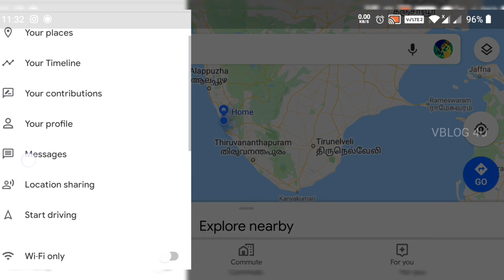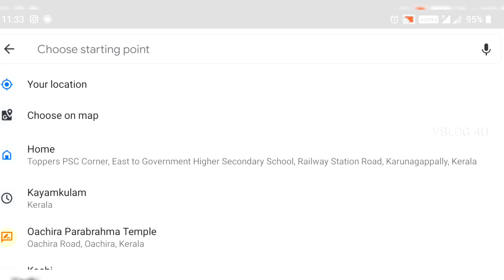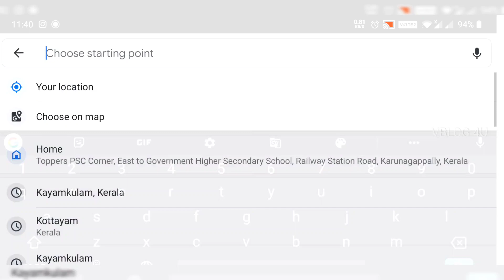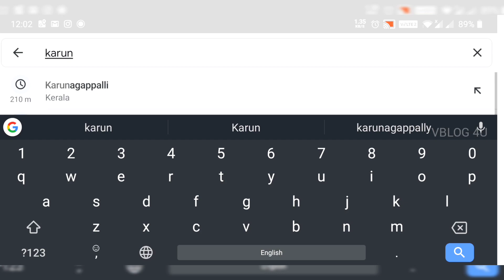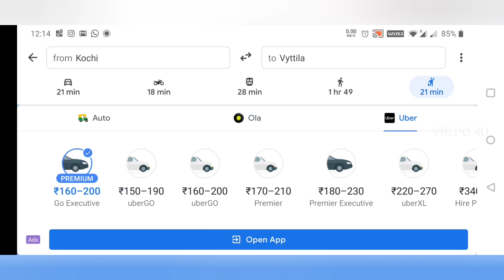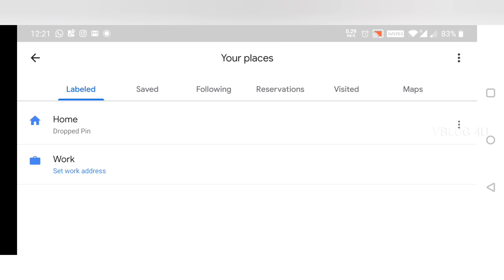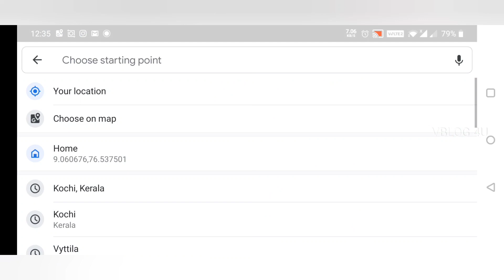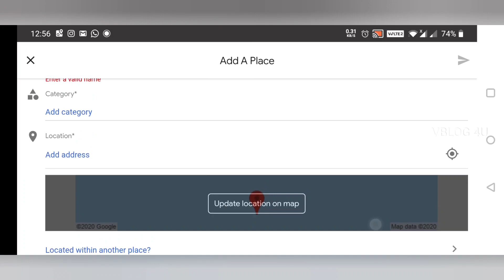ഗൂഗിൾ മാപ്പിന്റെ അധികം സുപരിചിതമല്ലാത്ത 10 ഫീച്ചറുകൾ | 10 not-so-familiar features of Google Map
Google map ഉപയോഗിക്കുന്നവരിൽ ഭൂരിഭാഗം ആളുകളും യാത്രകൾക്കായി ഉള്ള കിലോമീറ്റർ , കൂടാതെ  routemap എന്നിവ മാത്രമാണ് കൂടുതലായി ഉപയോഗിച്ചു വരുന്നത് എന്നാൽ  അതിനേക്കാൾ പതിൽമടങ്ങും ഫീച്ചറുകൾ ഗൂഗിൾ മാപ്പ് നമുക്ക് തരുന്നുണ്ട് .അതിൽ ഏറ്റവും കൂടുതൽ ഉപകാരപ്പെടുന്നു എന്ന് കരുതുന്ന 10 ഫീച്ചറുകളാണ് ഈ വീഡിയോ ഉൾക്കൊള്ളിച്ചിരിക്കുന്നത്

Most people using Google maps for to calculate the total kilometres and routemap for travel but Google Map gives us more than that of  features. This video contains 10 features that you think are most useful.

camera used: one plus 7